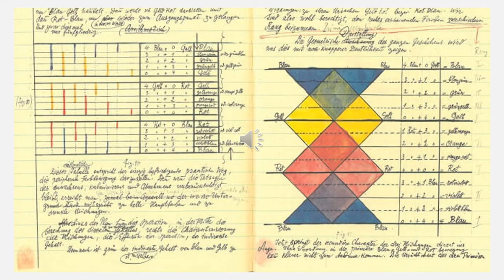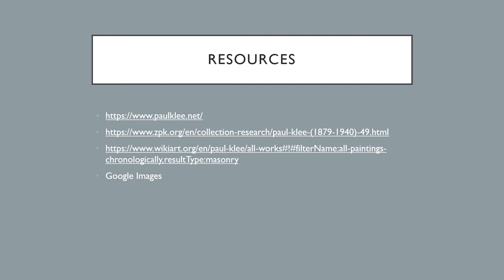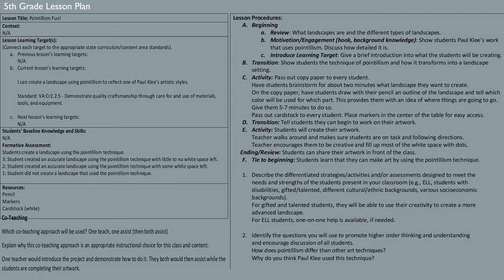Paul Klee Artist Presentation